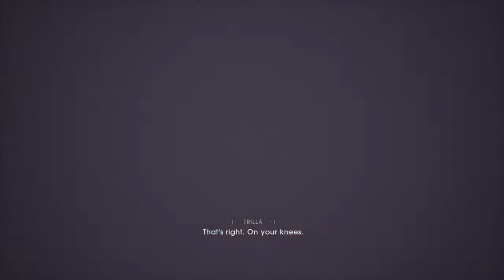JEDI FALLEN ORDER Walkthrought Gameplay Part 18 - The Lost Holocron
Star Wars Jedi Fallen Order Walkthrough Gameplay Part 17 includes a Review and Campaign Mission of the Jedi Fallen Order 2019 Single Player Campaign for PS4 Pro, Xbox One X and PC. This Star Wars Jedi Fallen Order Story Campaign Walkthrough will include the Full Game. Star Wars Jedi Fallen Order Walkthrough Part 1 will include a Review, Cal Kestis, BD-1, Cere, Saw Gerrera, Second Sister, Ending, Cinematics, Cut Scenes, OST, Story Missions, Main Missions, New Gameplay, DLC, all Single Player Campaign Missions and the Ending. Thanks EA for giving me Star Wars Jedi Fallen Order!